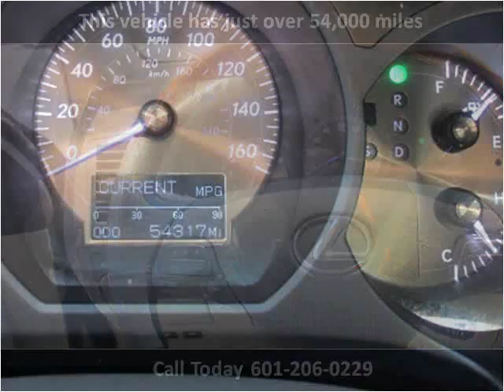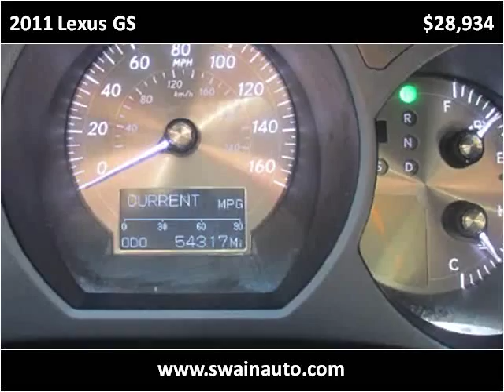2011 Lexus GS Used Cars jackson ms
This 2011 Lexus GS is available from Swain Automotive.